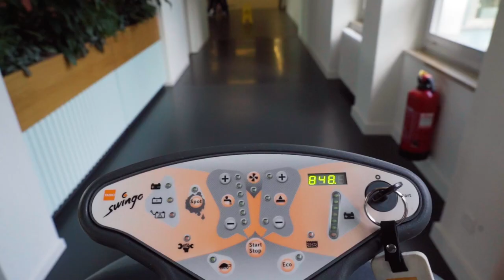Die Ausbildung als Fachmann/-frau Betriebsunterhalt EFZ bei Axpo | Lehrstellenvideo | Yousty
Ein Einblick in den Alltag einer Lehrstelle bei der Axpo in Baden AG als Fachmann/-frau Betriebsunterhalt EFZ

In diesem Video erfahrt ihr alles, was ihr über die Ausbildung als Fachmann/-frau Betriebsunterhalt EFZ wissen müsst. Wenn euch ein Einblick in diesen schönen und vielseitigen Beruf interessiert, dann schaut euch unbedingt das Video an.

Die Axpo in eigenen Worten: «Mit 350 Lernenden in zwölf verschiedenen Berufen ist Axpo ein bedeutender Ausbildungsbetrieb im Energiesektor, der abwechslungsreiche Aufgaben, ein gutes Arbeitsklima und eine Top-Infrastruktur verspricht.»

Ihr wollt mehr über eine Ausbildung bei der Axpo erfahren? Hier gibt es mehr Informationen: Das Besondere an yousty.ch ist, dass du neben allen wichtigen Informationen und Tipps zu den Berufen, freien Lehrstellen und dem Bewerbungsprozess Einblicke in ein Unternehmen bekommst. Bei Yousty kannst du online schnuppern!